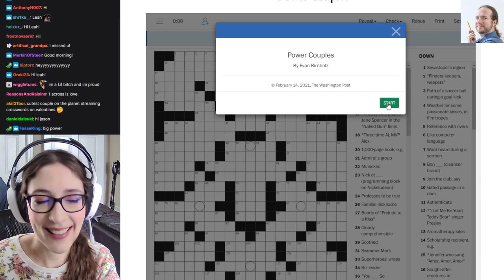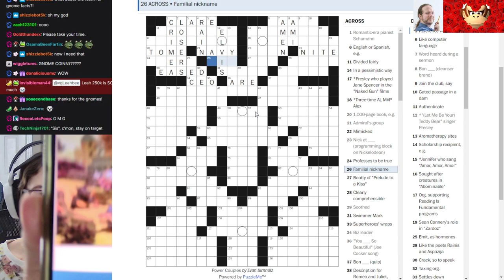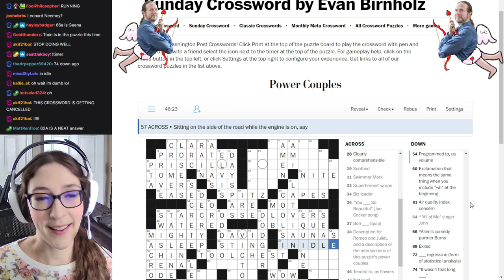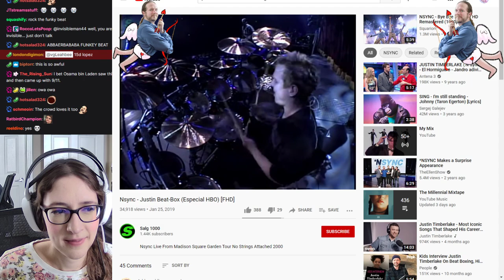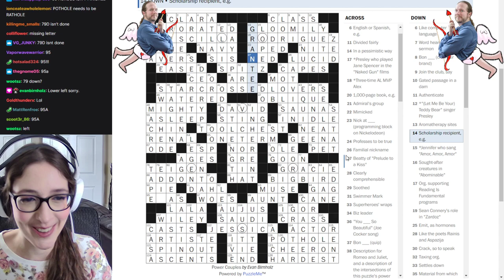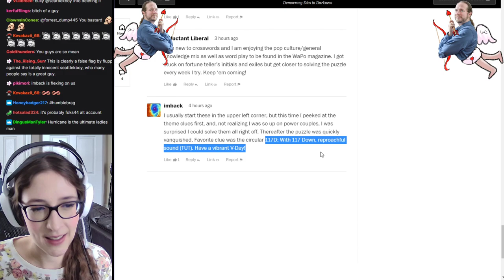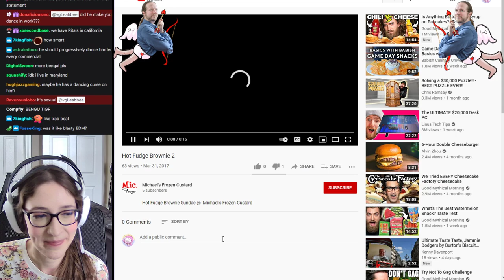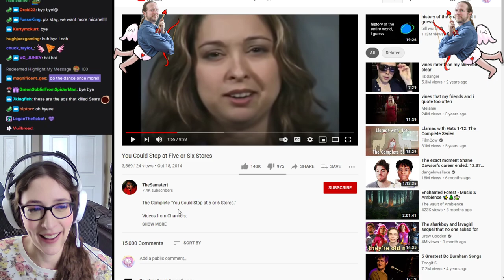Leahbee Crossword Stream · 02/14/21 · valentines day sunday crossword!!!!!!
Leah, Jason, and friends solve another crossword puzzle on stream!  Puzzle featured: "Power Couples" by Evan Birnholz (from The Washington Post).

Original stream title: valentines day sunday crossword!